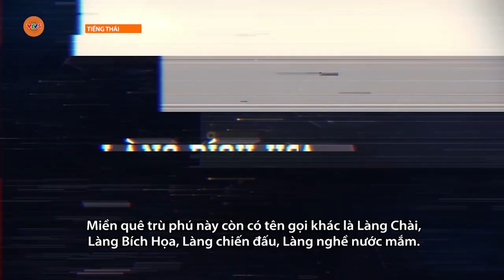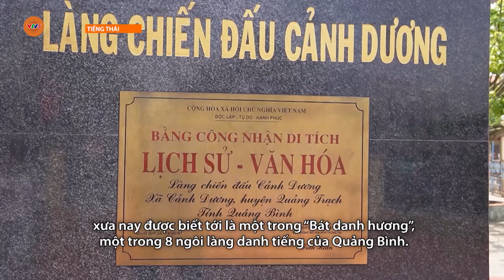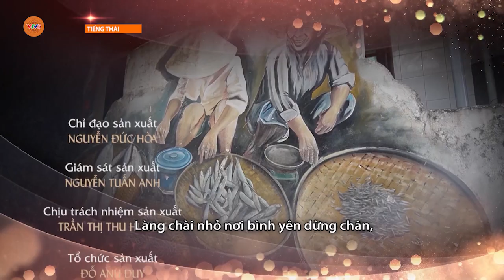[TIẾNG THÁI] BÌNH YÊN LÀNG CỔ CẢNH DƯƠNG | VTV5